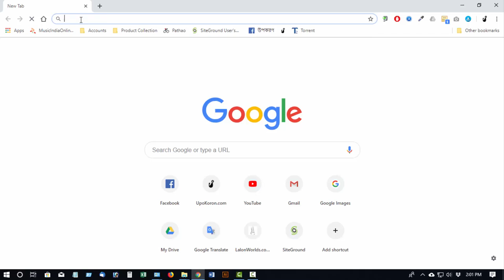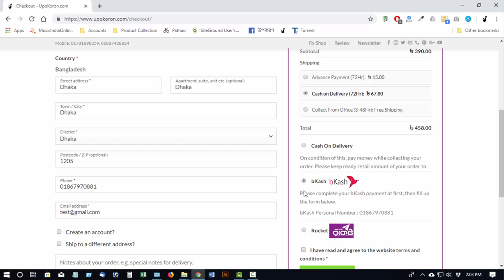কম্পিউটার থেকে উপকরণ ডট কমে কিভাবে অর্ডার করবেন ২০১৯